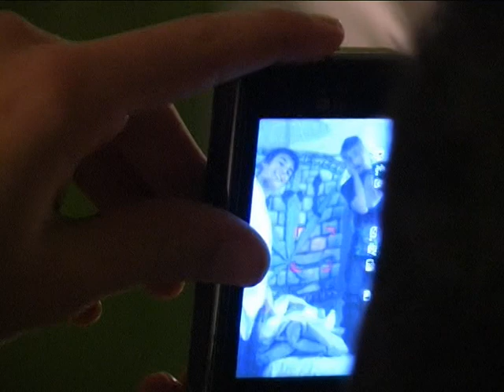I want to be a film